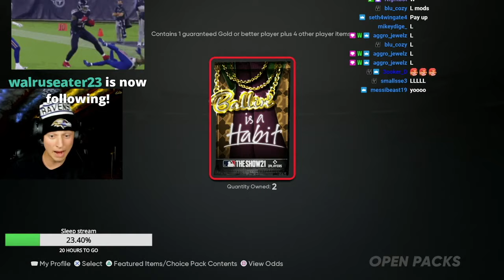SO MANY DIAMONDS! INSANE Pack Opening in MLB The Show 21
I called it

Follow the TWITCH Im live every day!!!